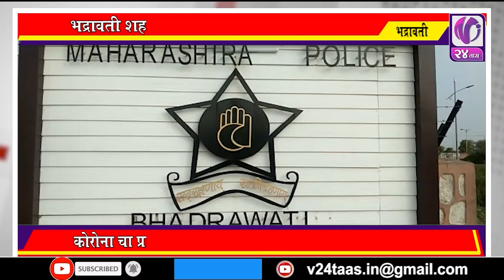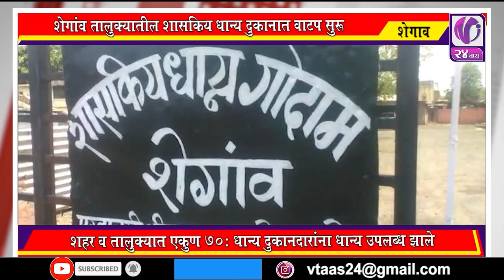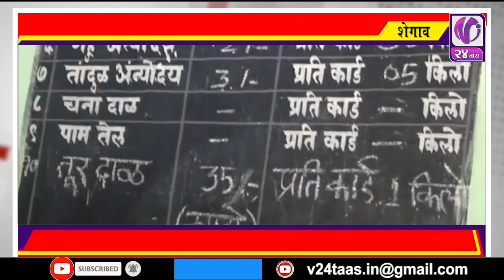MARATHI NEWS I V24 Taas I 10 April 2020 I 4pm